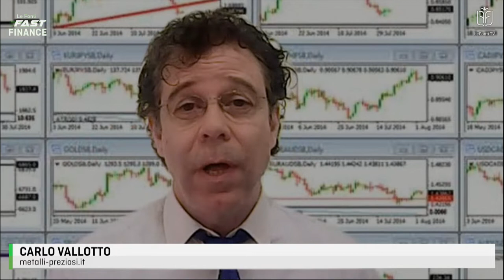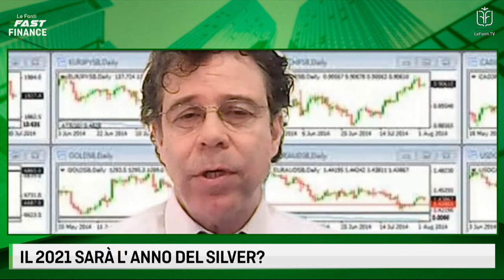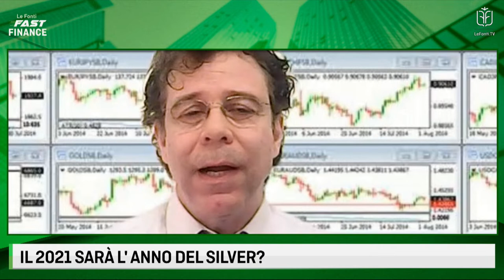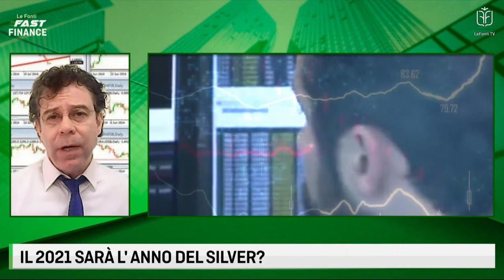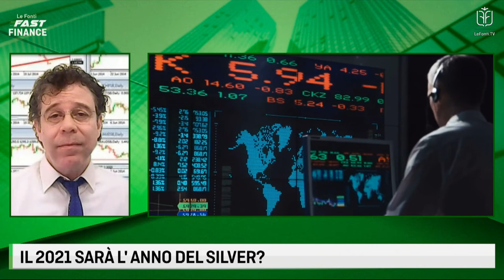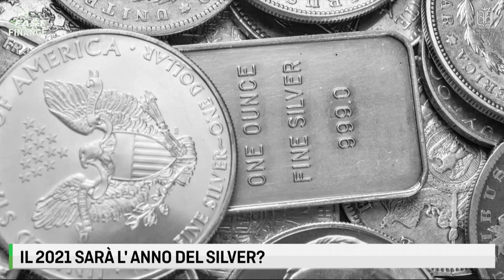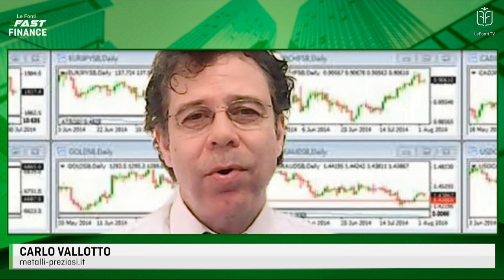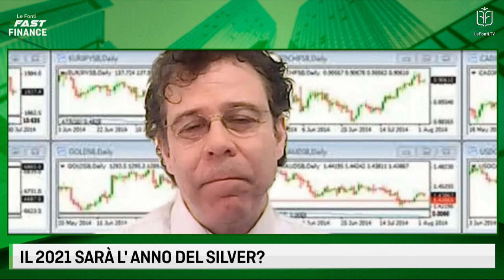LE FONTI FAST FINANCE - IL 2021 SARA' L'ANNO DEL SILVER - 15 gennaio 2021